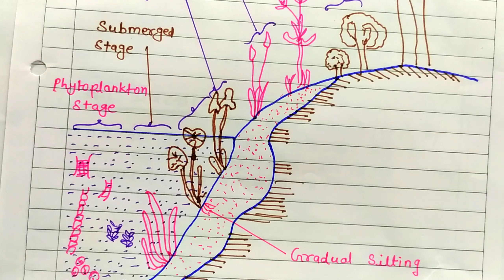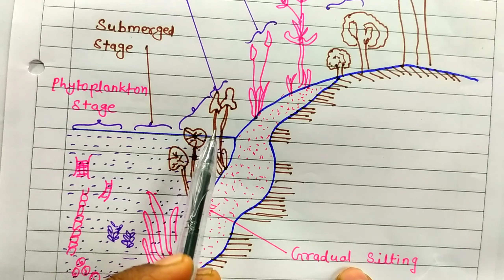स्थल के आधार पर पादप अनुक्रमण के प्रकार | जलक्रमक, मरुक्रमक Chapter-14 Class-12th Biology